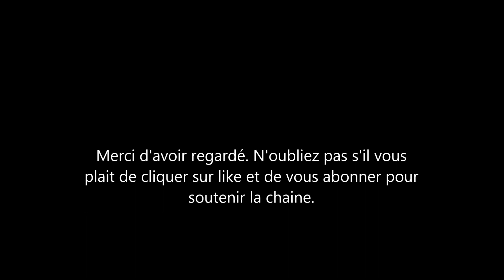Archie le bébé de Meghan Markle et du Prince Harry proche de son grand-père le Prince Charles?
archie lafamilleroyaleanglaise laduchessedessusexArchie Mountbatten Windsor, est aujourd’hui âgé de 1 an. Il grandit très vite. il est loin de son grand-père depuis que ses parents, le prince Harry et Meghan Markle, l'ont emmené aux États-Unis. Maintenant, il semble que le prince Charles ait pu voir par lui-même les changements de ce dernier, c’était lorsque lArchie a rejoint ses parents pour un appel de zoom avec la reine pour célébrer le 36e anniversaire de Harry.